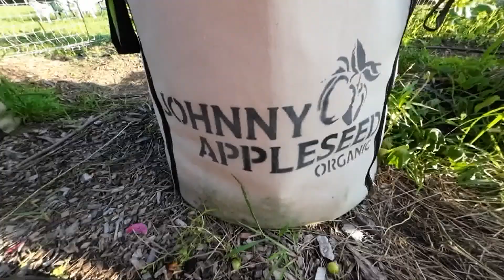Medina County organic farmer competing for $50,000 in national contest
This picturesque Medina County organic farm is thriving.

Sunflowers over ten-feet-tall reach for the sun in the middle of the 20 x 30 foot plot next to the Soja home.

"It's just my garden," says Janelle Soja, the farmer behind the garden. Her green thumb is growing more than corn, heirloom tomatoes, and kale. Now she's looking to cultivate a different kind of green, as in $50,000.

Janelle is a finalist in the Johnny Appleseed Organic Invitational. The other two contestants are from Arkansas and New Mexico. Janelle has been gardening since she was a little girl. "It's been an entire growing season and I've been babying some things," she tells us.

Categories in the organic-only contest include: Best grown-from scratch decorative arrangement, heaviest squash, heaviest sweet potato, hottest pepper and heaviest tomato.

Did you know that ducks like tomatoes? Soja lowered a small fence to do some weeding and her Muscovy ducks took full advantage. Then, chaos ensued. Janelle managed to shoo the ducks away, but not before they went to town on one of her tomatoes, tearing it apart and devouring its red-orange flesh.